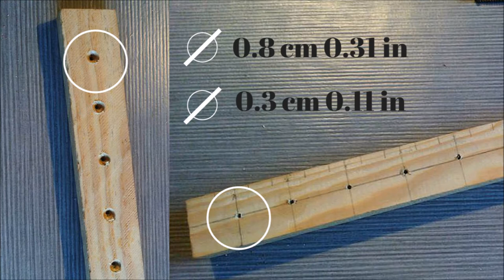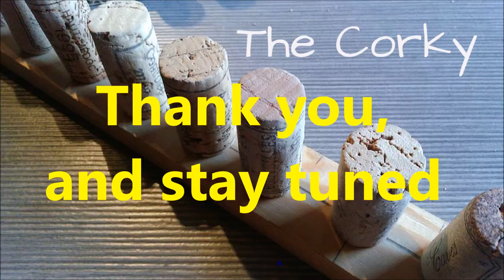How to make a corky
A Corky.
How to make a corky-loom.
In this tutorial you see how i make a corky-loom.
A loom made out of wine corks.
With this loom you can create nice, beautiful  and trendy projects.
Scarfs, hats and a lot of other nice wearables.
So let's corky.